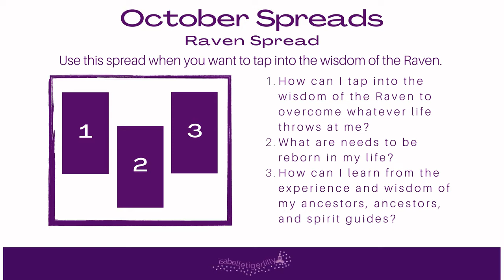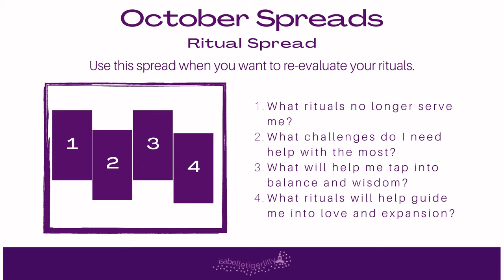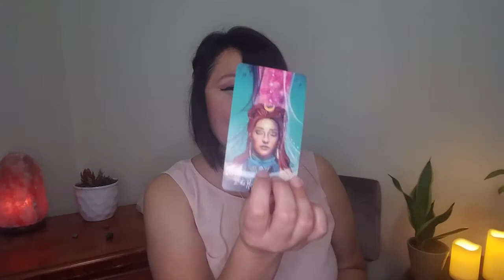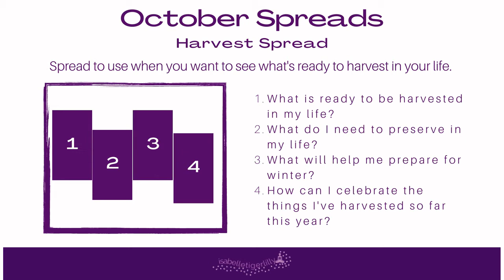October Tarot Spreads | Ravens, Rituals & Harvests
What better month to share a tarot/oracle spread based on the wisdom of the raven? I also created two more tarot/oracle spreads for October.
In this week's video:
    • tap into the wisdom of the raven,
    • find out what rituals no longer serve you,
    • and figure out what's ready to be harvested in your life.

I'd love to hear which tarot spread you enjoyed most and which reading made sense with your current energy. So be sure to comment and let me know.

You can download the Tarot spreads I mention in the video by clicking

Want to hear more from me?

⭐ GET MAGICAL EMAILS✨ Get updates, weekly one-card readings, tips about tarot, breathwork, meditation, and journaling!

💻WEBSITE 🎉 Check out my services, book a breathwork session, or schedule a tarot reading

🧘‍♀️If you're in Houston and want to join in for the next group breathwork or restorative yoga session, be sure to book soon because space is limited (really I can only fit 4-5 people per session).

🙌If you're new here, you'll want to take the breath quiz to find the breathwork style that’s best for your unique personality

📚Want to keep track of your Tarot readings?

I love how Spirit is always speaking to us, whether through dreams, ideas, friends, family, situations, or other messages. Source is always speaking to us. And whether we get on the same frequency to hear the message or not, Spirit does not judge us one bit. We can never miss what is meant for us, and The Universe is happy to co-create with us once we are ready.

Don't forget to breathe deeply, connect consciously, and thrive wholeheartedly!
Sending lots of love & light,
Francisca Hernandez of Breathe Connect Thrive